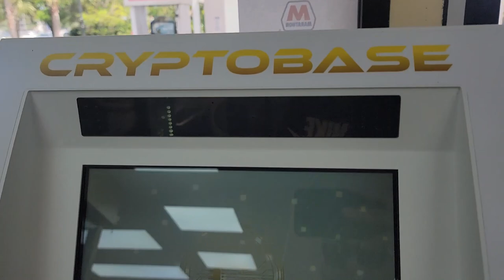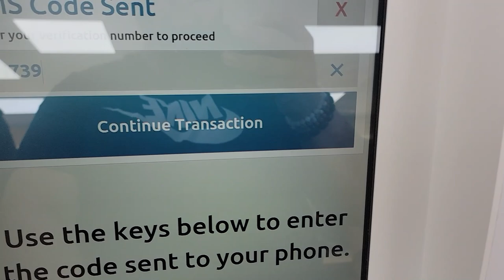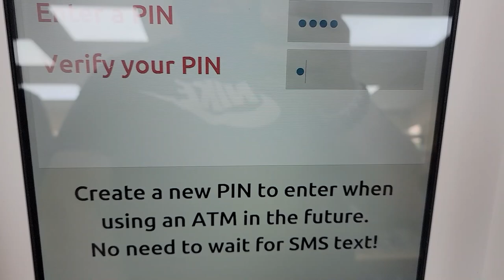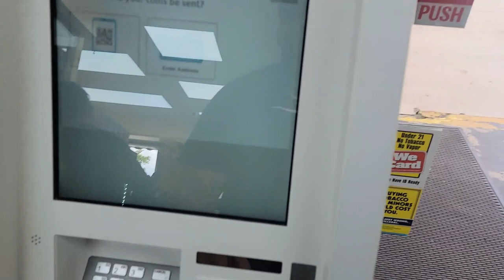How to Buy Bitcoin with Cash through a Bitcoin ATM CRYPTOBASE Cryptocurrency ATM CARWASH GAS STATION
I visted a car wash in Pembrook Pines in Florida 15 mintues from Miami Florida and stopped at this gas station to get my car Washed and inside they had a Crypto ATM Mchine! CoinFlip is the leading Bitcoin ATM operator in the US.

We buy & sell 9 different cryptocurrencies, and always pick up the phone!
With the best rates in town, why go anywhere else?
It's So Flippin' Easy®!

Take a look around the channel to learn more about CRYPTOBASE. Have you ever used a CRYPTOBASE ATM? Leave a comment or review!

💥 EMPTY SHELVES at SAM'S CLUB in Georgia | Are You Prepared? They are not | Food Shortages | Update!!

🔥 WARNING:Things Just Got INSANE I Am BEGGING YOU Do This NOW NAM DAE MUN Farmers Maket plenty of food